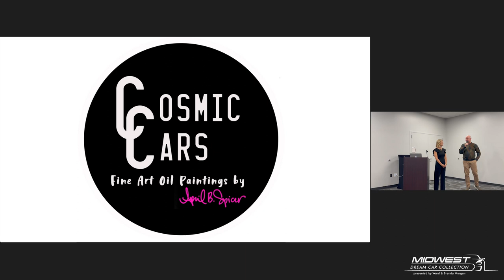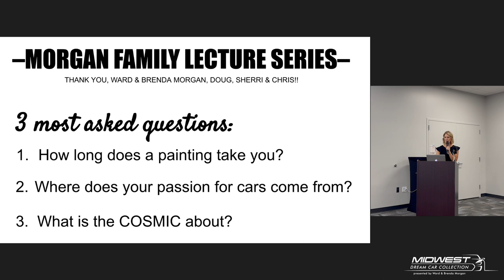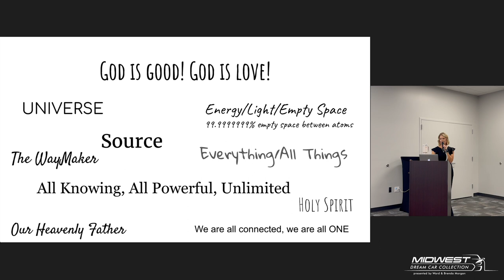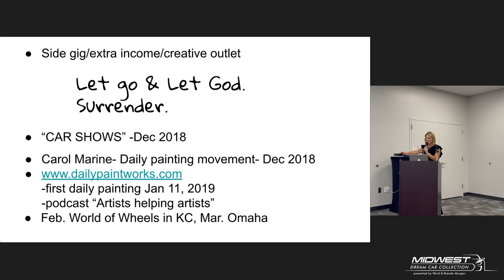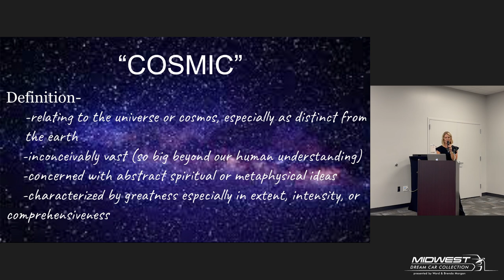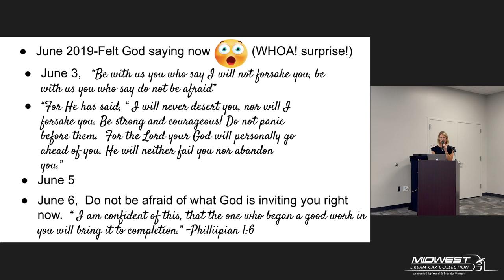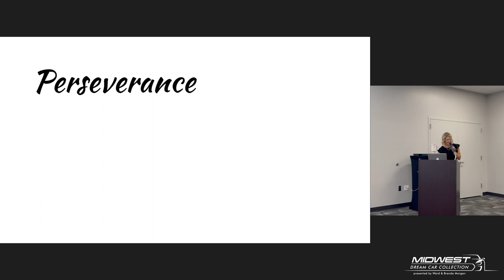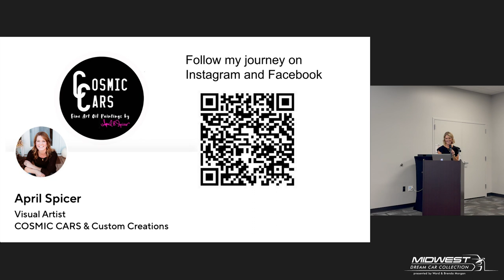April Spicer Morgan Family Lecture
Midwest Dream Car Collection is proud to present April Spicer as our most recent Morgan Family Lecturer. Watch as she shares her incredible journey from passion to profession in the world of automotive art.